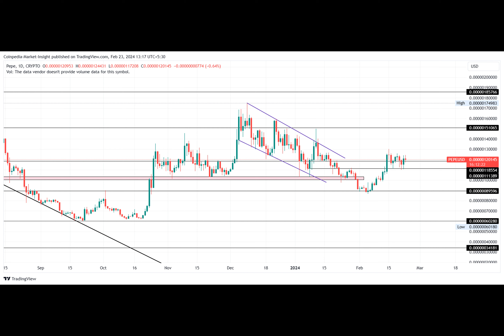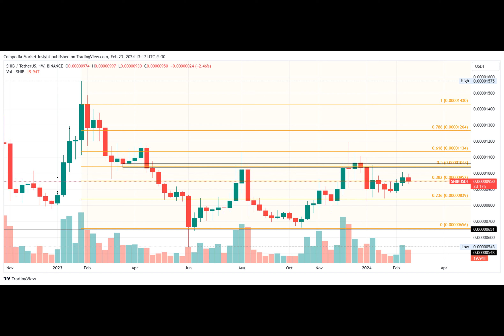Top meme coins to buy before Ethereum ETF Approval